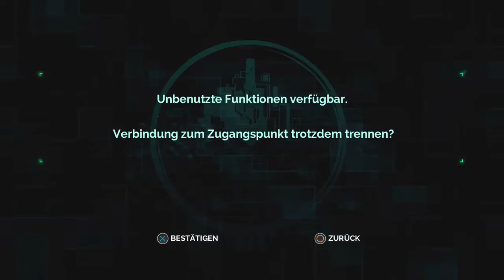TRANSISTOR [PS4] [HD] #001 Red ★ Let's Play Transistor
Willkommen zu TRANSISTOR für die Playstation 4

Transistor ist ein von den Machern von Bastion entwickeltes Action-Rollenspiel in einer Science-Fiction-Welt.
Kämpfe dich mit einer außergewöhnlichen Waffe, dessen Ursprung unbekannt ist, durch eine atemberaubende futuristische Stadt.

Episode 1:

Wir lerne Red kennen und ihr Schwert der Transistor , was dazu noch mit uns sprechen kann und uns durch die Stadt lotzt
wir sind eine gesuchte Frau die von Roboterhorden gejagt wird gesannt wird die Brut von dem mysteriösem "Prozess"